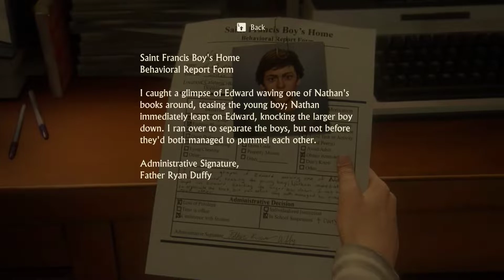uncharted 4 || Theifs end ||little Nathan and Sam || The lure of advanture 🔥 starting sequence